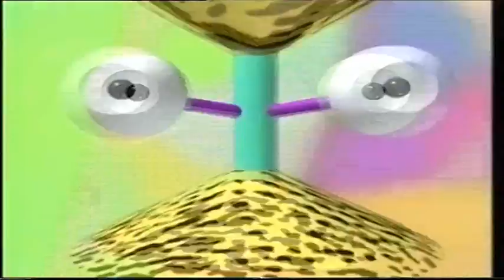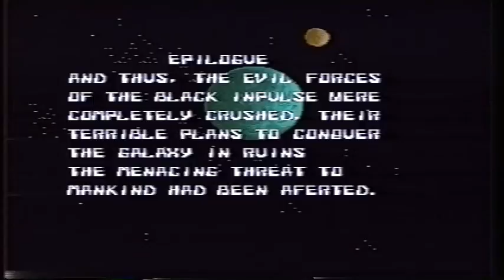【攻略ビデオ】（AC）サンダークロス PCV